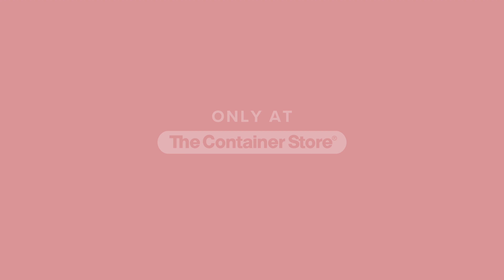The Container Store: Exclusive Premium Non-Slip Velvet Hangers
With a slender profile that makes the most of closet space, our high-quality Premium Non-Slip Velvet Hangers are lightweight yet strong enough for heavy-duty storage. Their soft velvet-like finish provides a secure hold, preventing items from slipping or falling off the hanger.